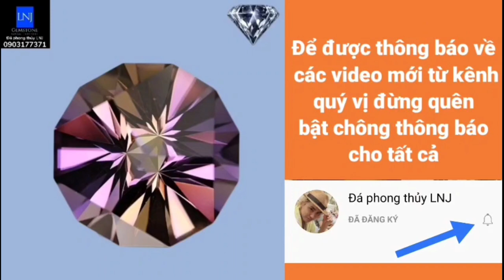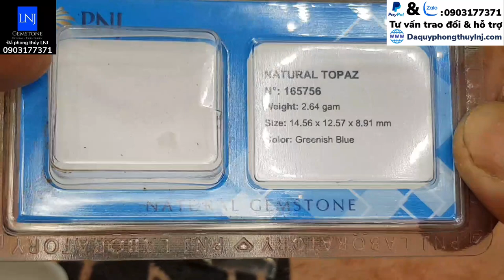Ruby , Sapphire , spinel and Zircon natural chuẩn thiên nhiên tuyệt vời